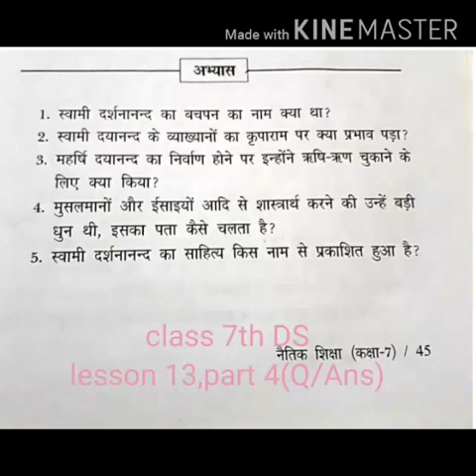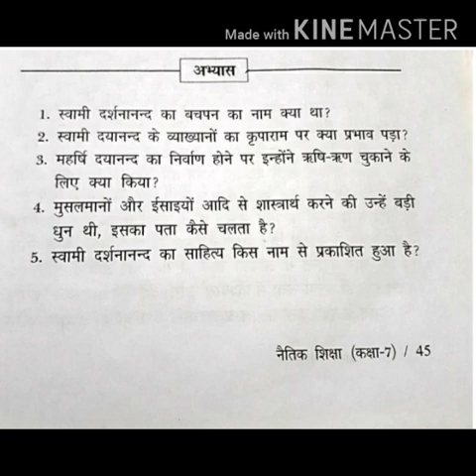Class 7th, Subject Naitik Shiksha, Lesson 13, Part 4